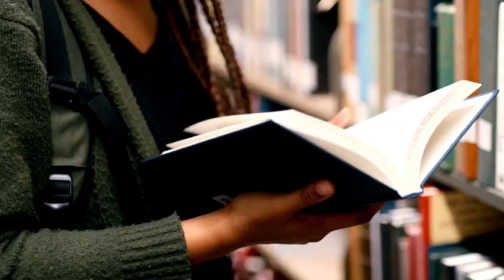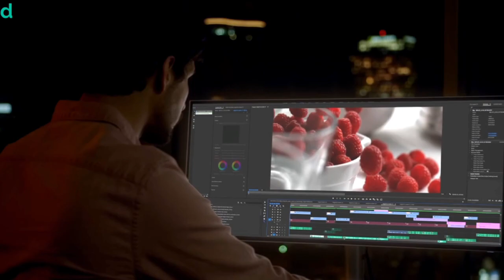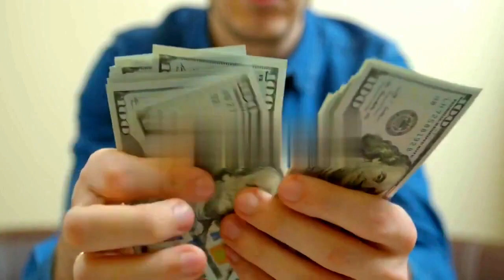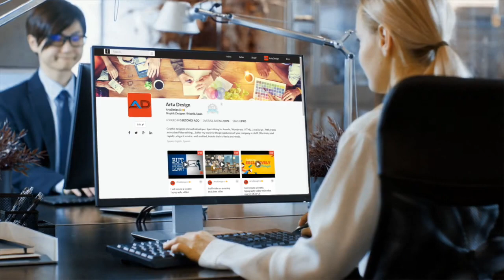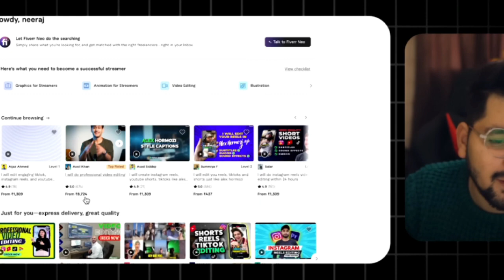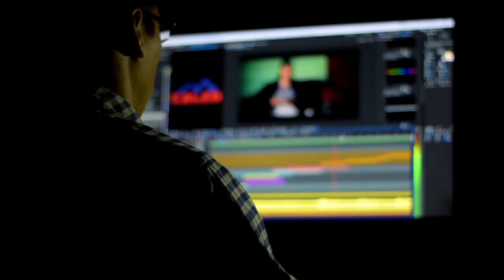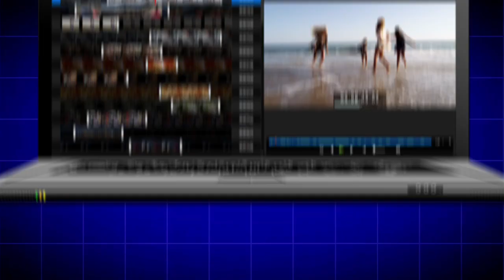Dark Reality of Indian Students | Government Job Dark Reality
Reality of Indian Students | Government Job Dark Reality

Top 3 Skills
3 ways make online earning
online earning
how to earn money from YouTube
top 3 skills 2024